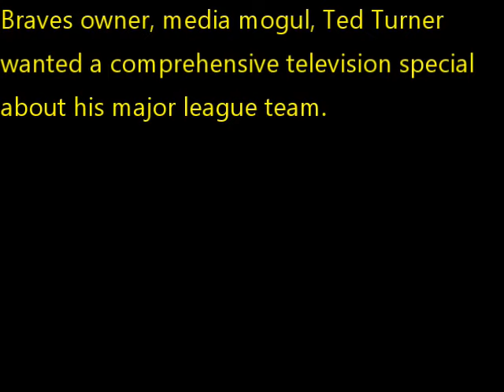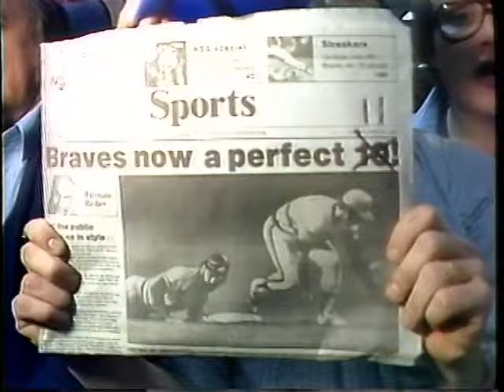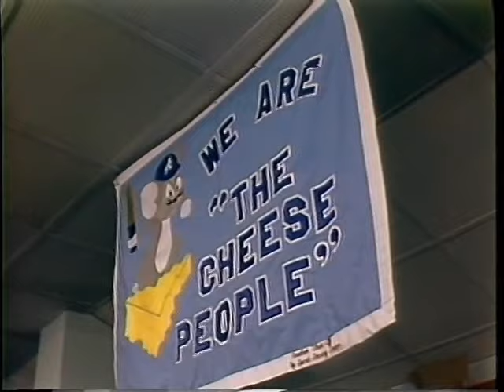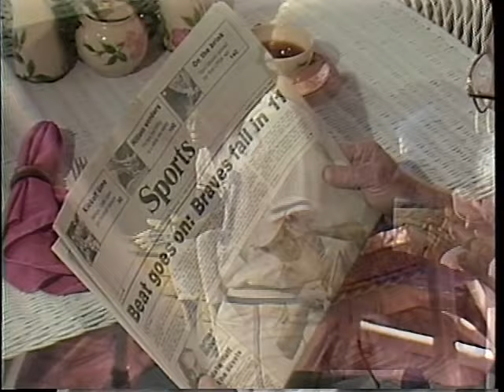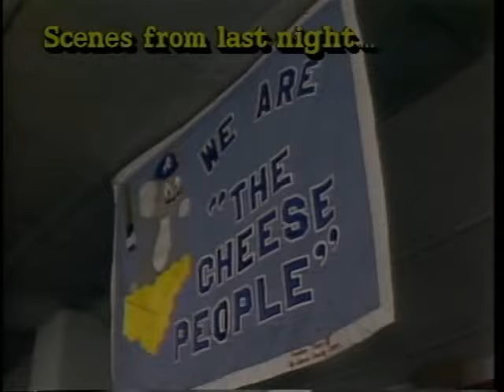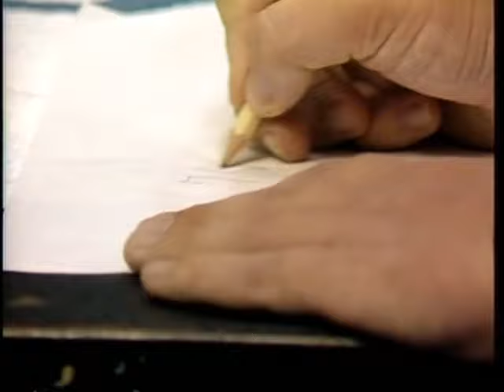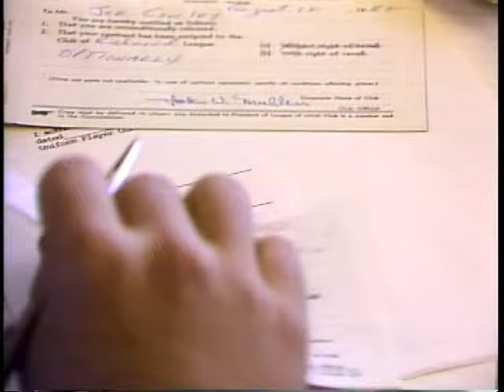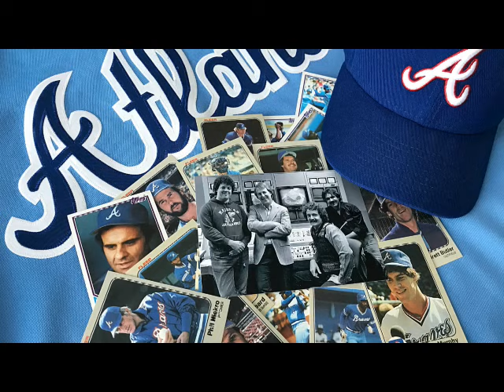“It’s a Long Way to October” The 1982 Atlanta Braves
Originally aired on WTBS in parts on March 28-29, 1983.

Braves owner, media mogul, Ted Turner wanted a comprehensive television special about his major league team.

With Turner’s pledge of full access and with the full resources of WTBS, the documentary would use the Braves to tell the story of a year in the life of a typical major league baseball team, offering a deep look at some of the usually hidden aspects of big-league life.

“I think we oughta have a special on the Braves,” Turner said. “We own the team. We can have full access. What do you guys think?”

‘“One of the first things I said is, ‘What is my budget?’ Asked Turner Sports Executive Terry Hanson.  And Ted says, ‘Well, whatever it takes,’ so we never felt that we had to cut corners.”

Producer Glenn Diamond led a crew that recorded over 400 hours of footage.  First year Braves Manager Joe Torre agreed to be mic’d up for about 50 games during the 1982 season.

The crew recorded players goofing around in the clubhouse. It shadowed players on road trips and got to attend and film a private team awards banquet in Montreal.

Just so you’re aware, Don Henley will NOT allow his song “Dirty Laundry” on YouTube without the video creator paying for the rights.  Since his song appeared in the documentary, it had to be muted out.